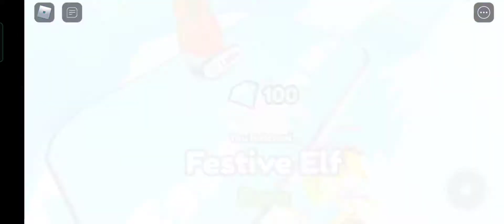opening 500m gigerbreads whit nose and this happend